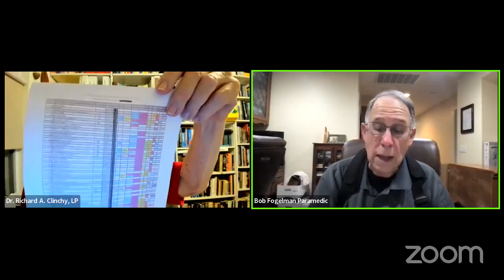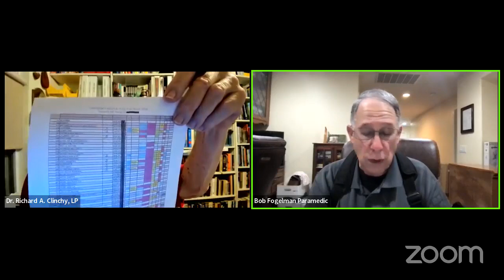Coffee with Doc and Bob Fogelman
Doc and Bob talk about the development of LA city and county EMS systems. Bob's Hospital triage chart and some other innovations in response and care in the 80's and 90's LA county.

Thank you to NAEMT for the sponsorship of the Coffee with Doc program. You can learn more about NAEMT at naemt.org

To support NEMSM please visit emsmuseum.org